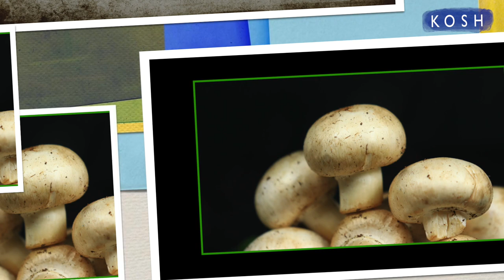How to keep Mushroom fresh for longer ऐसे करें Store तो ज़्यादा दिनों तक रहेंगे Fresh | Jeevan Kosh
Let's find out the important tips to store and preserve Mushroom for longer period.
ऐसे रखेंगे मशरूम तो रहेंगे ज़्यादा दिनों तक फ्रेश |
How to store mushrooms
How to clean mushrooms
How to keep mushrooms fresh for longer time
Kitchen tips and tricks
Cleaning Hacks
Mushroom Cleaning
Storage tips
How to store